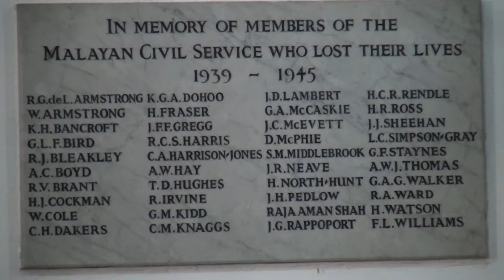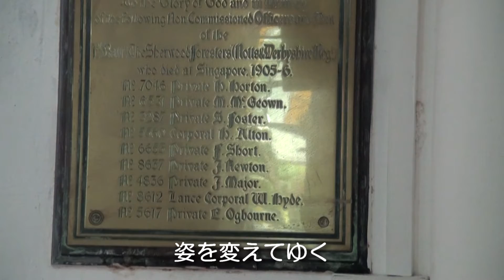クリスタルキング Church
1981/9/5にリリースしたChurchです。
ギターが特徴的なツインボーカルの曲です。
映像はシンガポールで最大とわれている、セント･アンドリュース大聖堂です。
教会と大聖堂はちょっと違うのですが。。。ま、いいや。